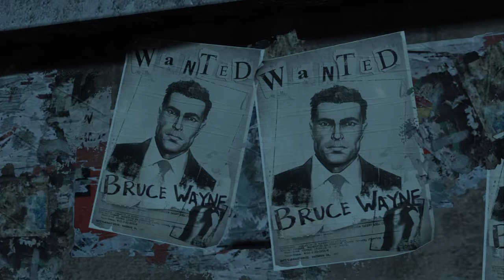Bruce can't catch a break